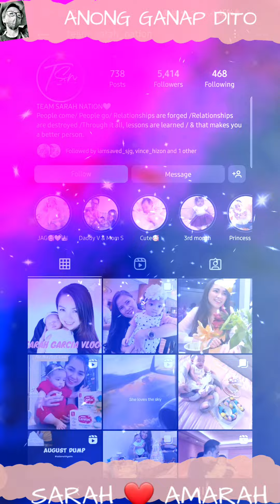BABY AMARAH UPDATE | MAY BAGONG GANAP GUYS NA KAABANG ABANG.. SUPER CUTE NAMAN TALAGA NI AMARAH 😍